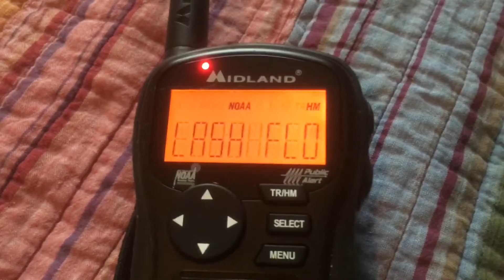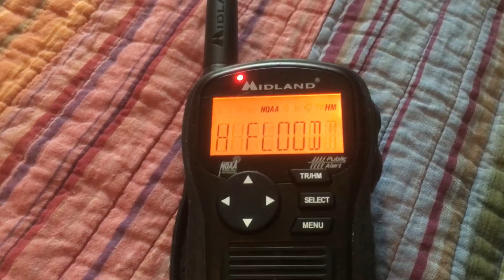EAS 193 FFA Extension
REALLY NWS.. Here we go.. LOL